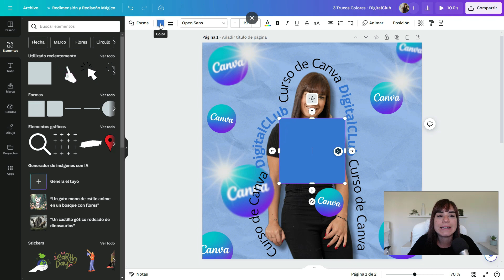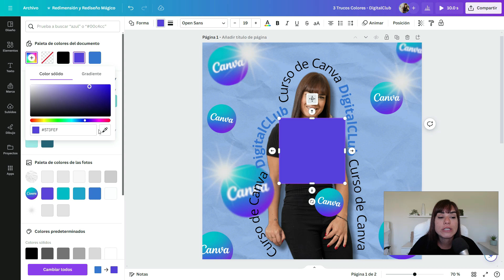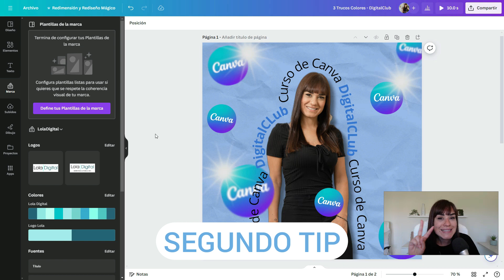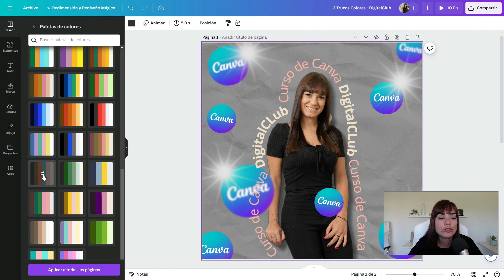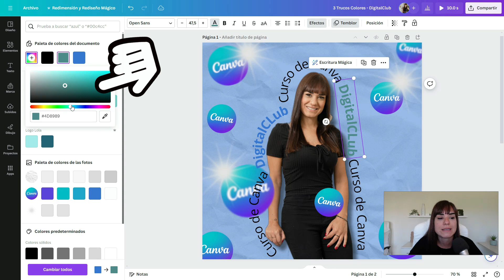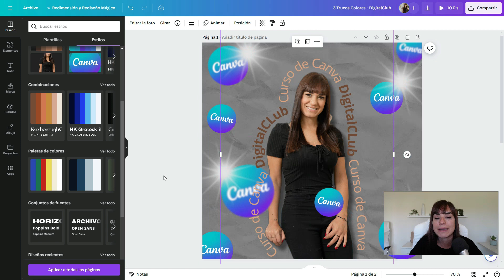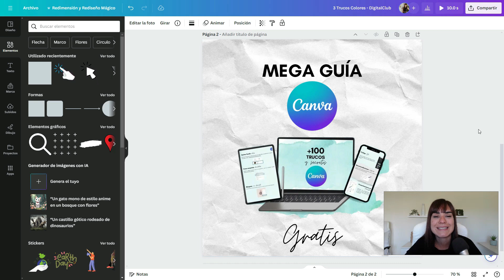💫3 TRUCAZOS de Canva 💙 con los COLORES🎨 GRATIS que te van a servir